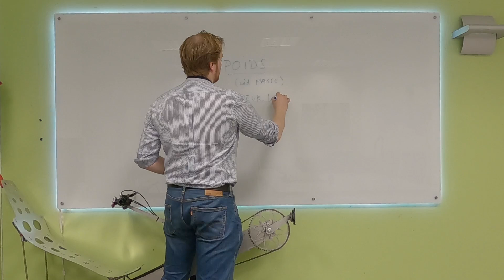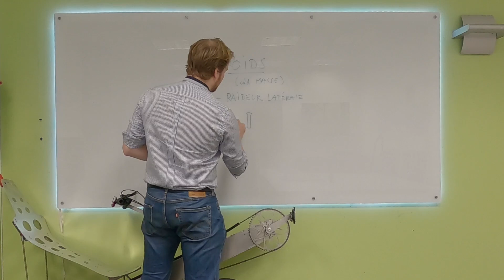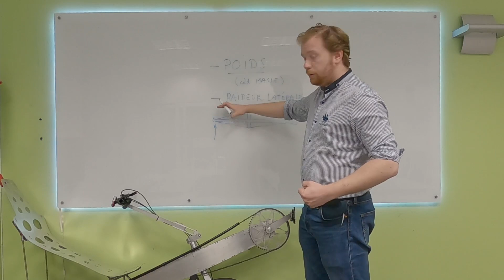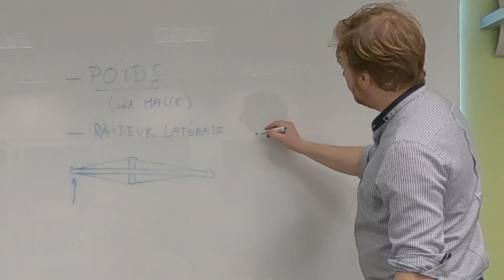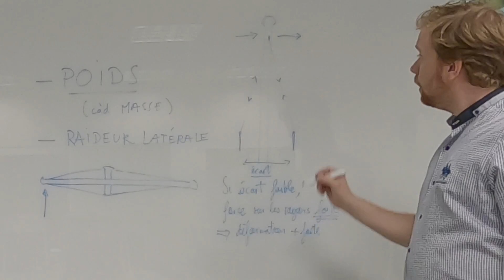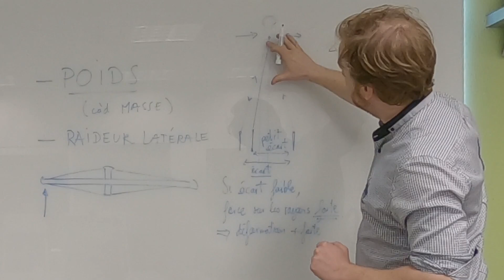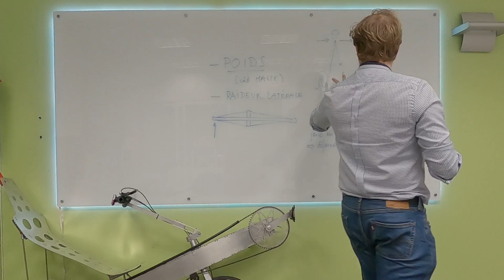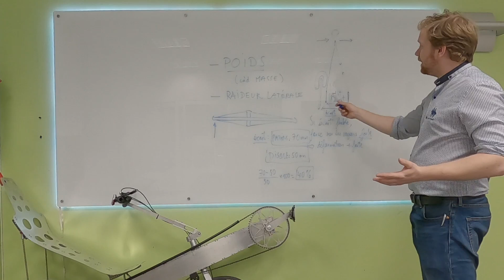Piquons la bulle marketing du frein à disque !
Nous expliquons ici pourquoi, du point de vue de l'ingénieur et de celui du cycliste, les roues à patins sont nécessairement meilleures que les roues à disque.

Rassurez-vous, nos roues Boulhol Air 2021 et 2022, existent en versions patins ET disque :)